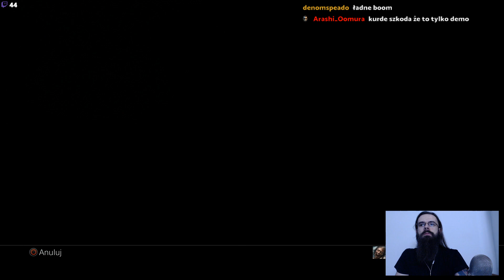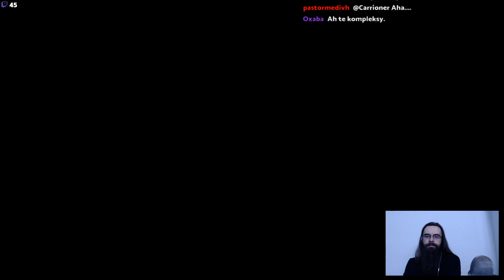Let's Stream Final Fantasy VII Remake